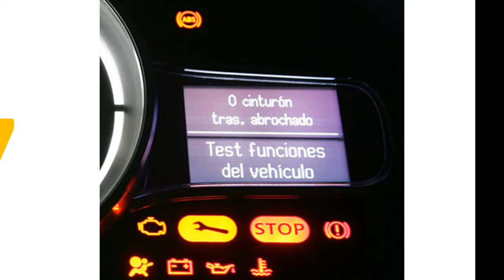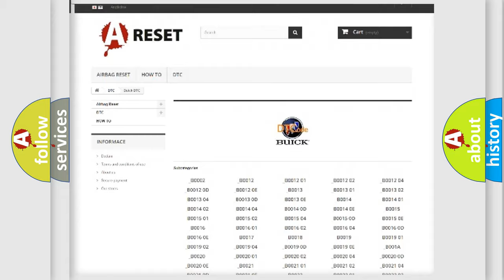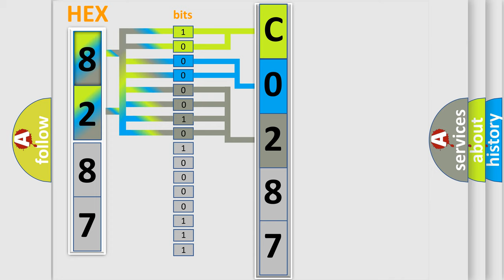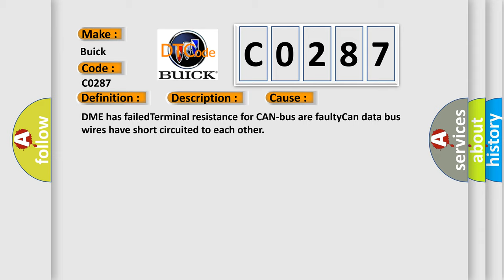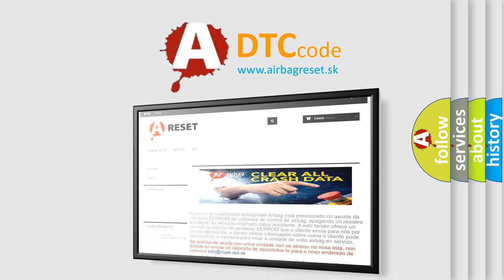DTC Buick C0287 Short Explanation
Contents:
0:21 Basic DTC analysis according to OBD2 protocol standard.
1:48 Insight into programming
2:58 A diagnostically understandable description of the Diagnostic Trouble Code
3:05 Basic error definition

Make:
Buick
Code:
C0287
Definition:
Lost Communication With Vehicle Mode Status
Description: